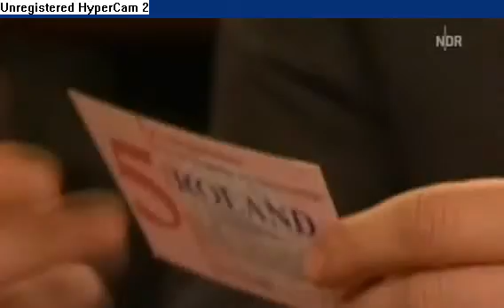Professor Margrit Kennedy (Geldexpertin) bei NDR-Talkshow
Professor Margrit Kennedy (Geldexpertin) spricht in der Ndr-Talk-Show über die Probleme unseres Geldsystem und Regionalwährungen.